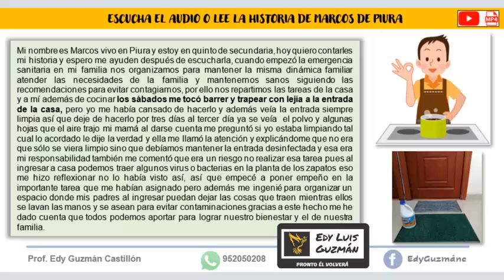LA HISTORIA DE MARCOS DE PIURA